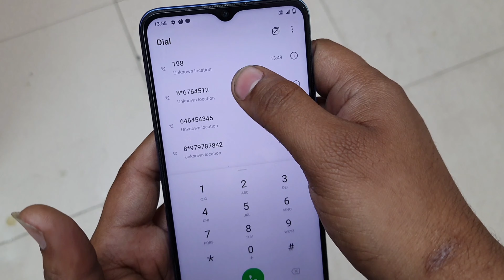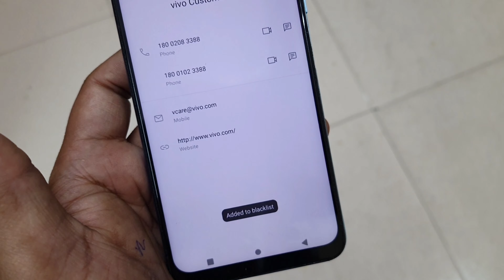Vivo y31 Me Number Block Kaise Kare | How To Block Number Vivo y31 Phone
Helo Fiends Aaj Ki Is Video Me Hum Janenge Ki Vivo Y31 Mobile Main Number Block Karne Ka Tarika Kya Hai Agar Aapko Koi Call Baar Baar Aata Hai To Aap Usko Aasani Se Block Kar Sakte Ho To Aap Is Video Ko Poora Dekhe Ki Number Ko Block Kaise Kiya Jaata Hai

Hello Guys Welcome Once Again To Our Youtube Channel And In This Video Of Today We Are Going To Tell You How To Block A Number In Vivo Y31 If You Are Getting Repeated Calls From A Number And You Want To Block It So Let's Know How To Put A Number In The Black List In Vivo Y31

1. Vivo Y31 Block Number
2. Block Number In Vivo Y31